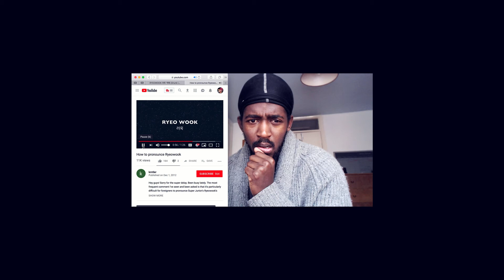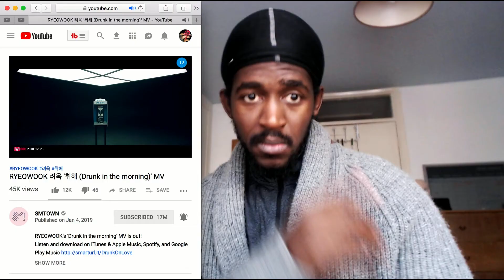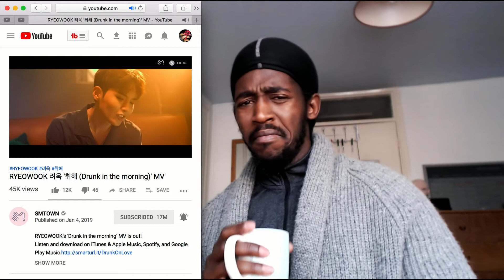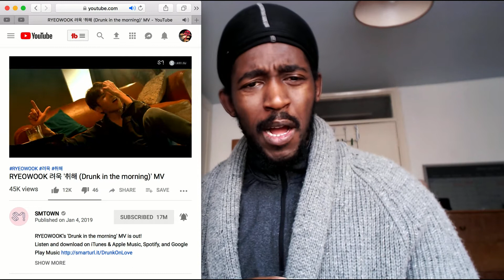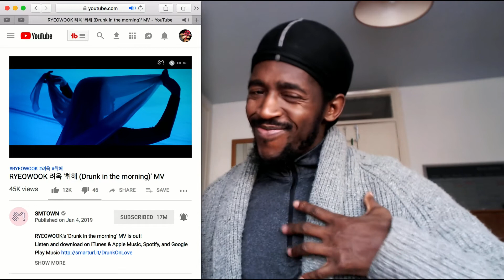RYEOWOOK 려욱 '취해 (Drunk in the morning)' MV REACTION | MY FIRST TIME WATCHING KPOP ARTIST RYEOWOOK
Remember

infringing.